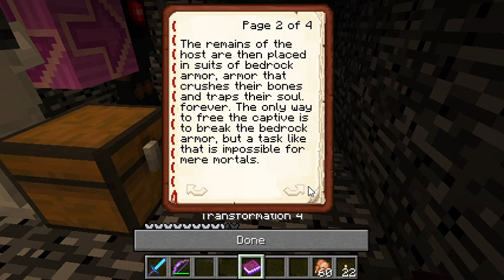THE DWARVEN KINGDOMS PART 9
CREATED BY NICK NUI